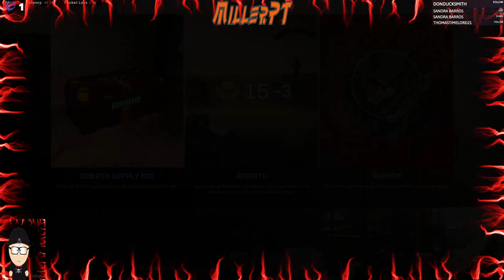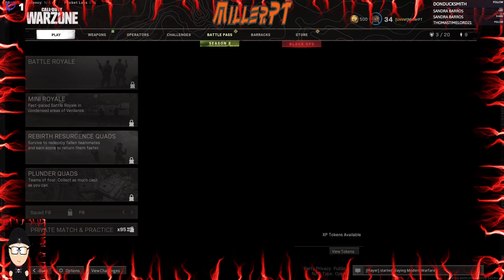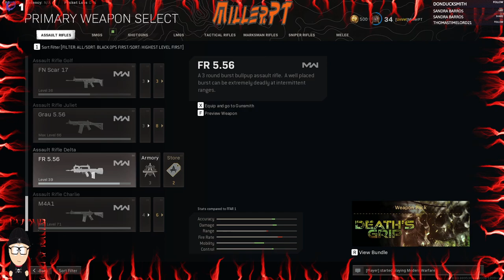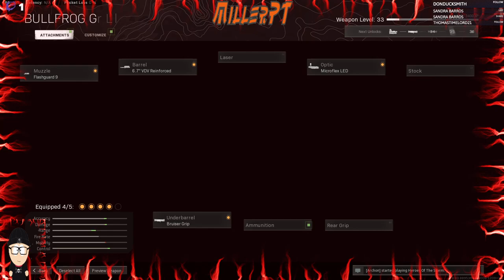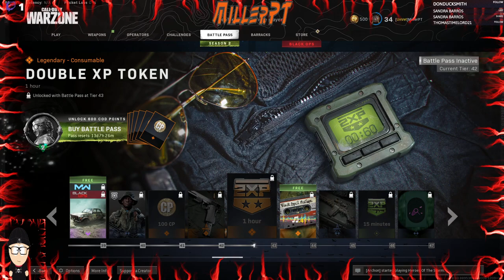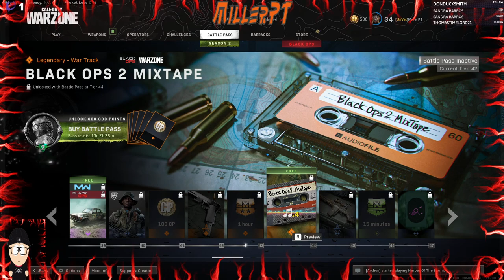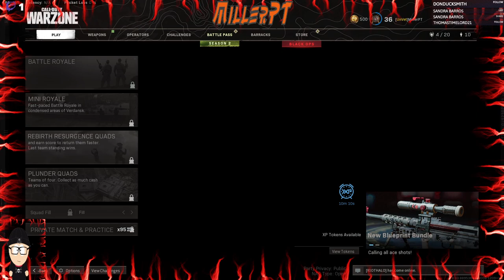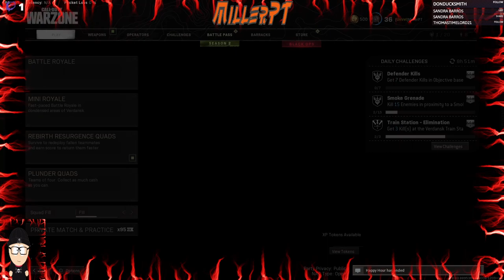Warzone - Part 36